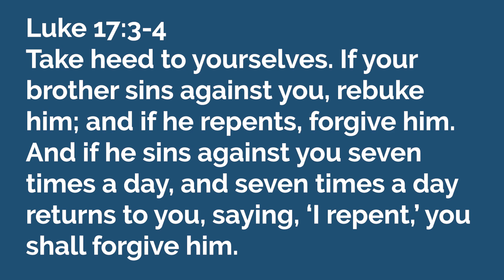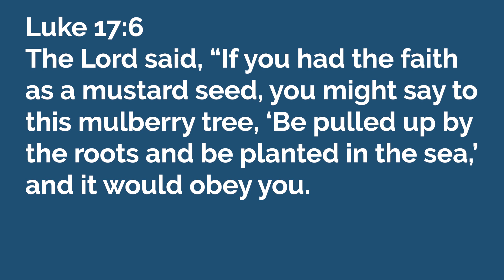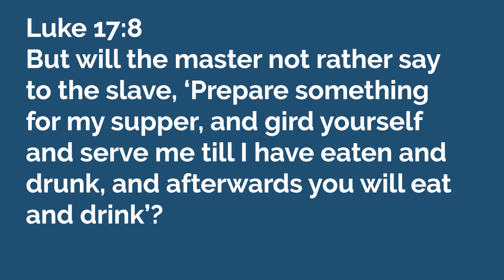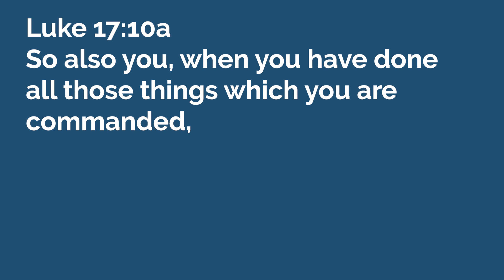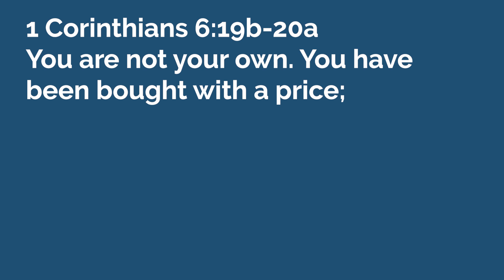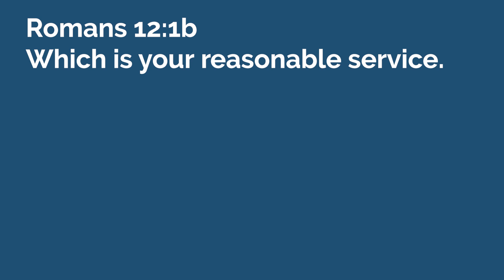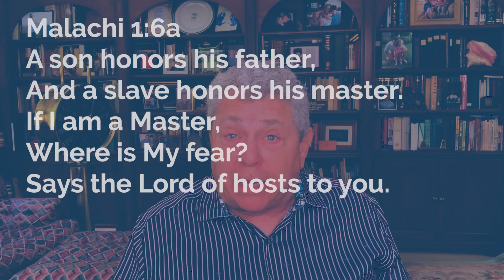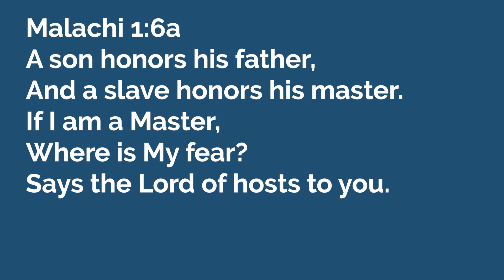What We Need is Obedience | Lon Solomon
Happy Fourth of July! Thank you for joining us! How sweet it is to be studying the word of God with you today!